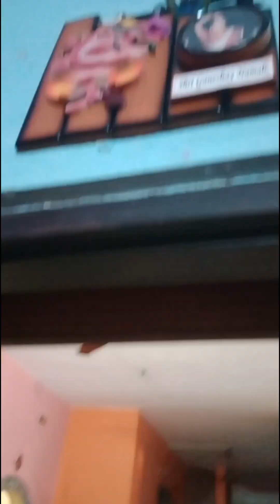New mini vlog 🤗💖